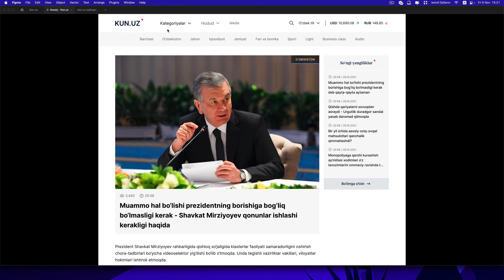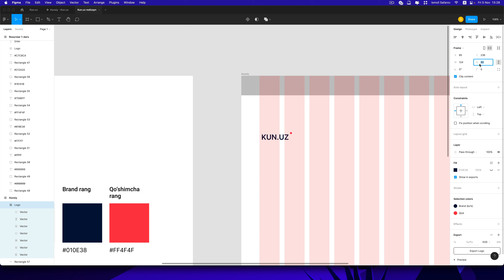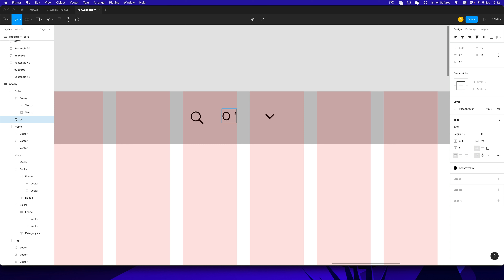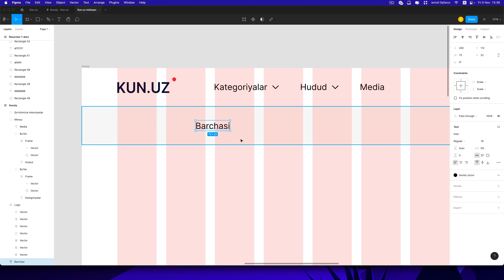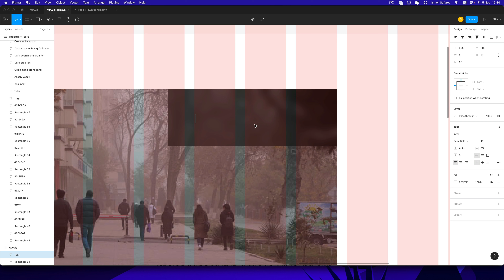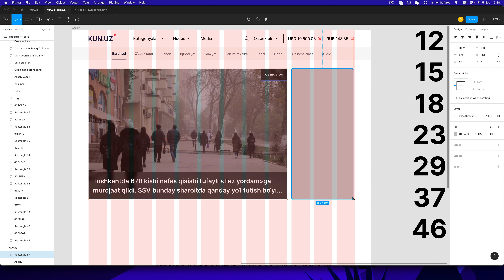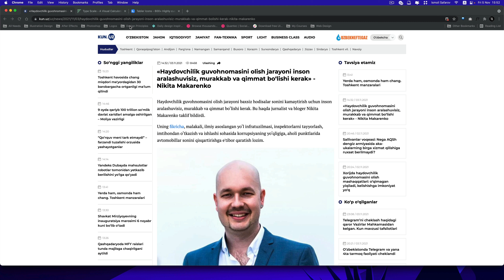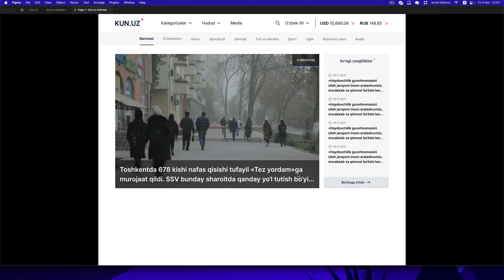01 — Dizaynning header qismini tayyorlash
❇️ Ushbu videokursimizda Bahodir Yokubov tomonidan tayyorlangan Kun.uz saytining web dizaynini tayyorlashni o'rganib boramiz.

— Bugunni darsimiz videokursga kirish darsi bo'lib, saytning asosiy sahifani dizaynini tayyorlashga kirishamiz. Va e'tibor berishimiz kerak bo'lgan mavzular video davomida aytib o'tilgan.

— Videokurs muallifi: Bahodir Yokubov